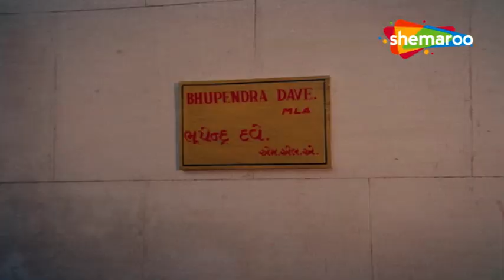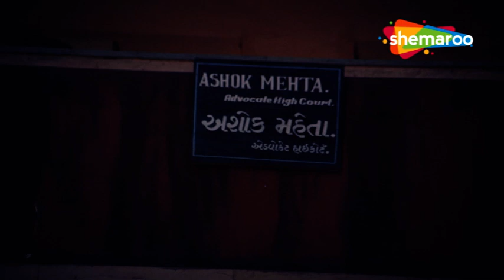Maari Phulkumariyaa | Amdabad No Rikshawala | Song